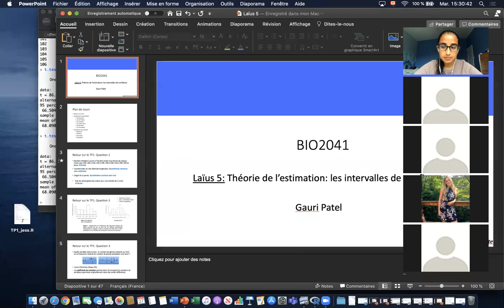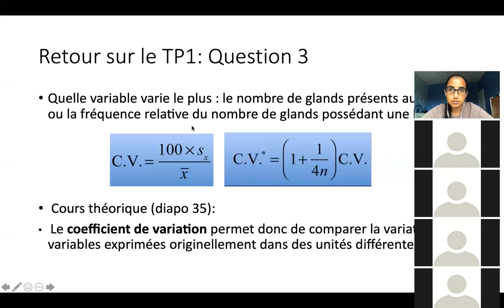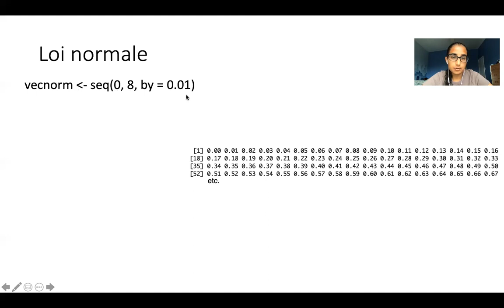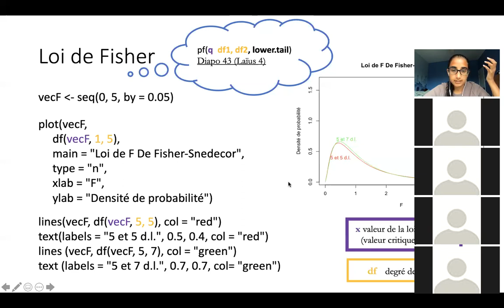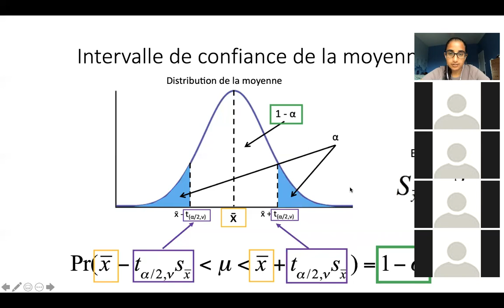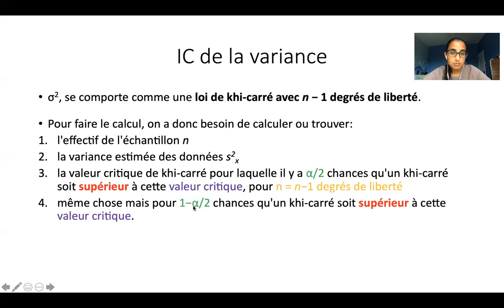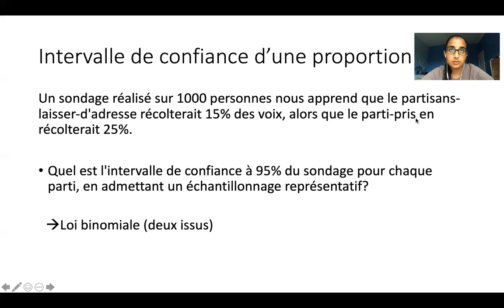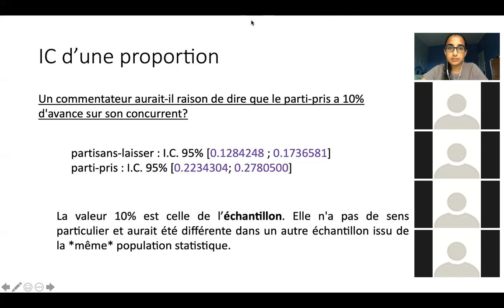BIO2041: Laïus 5-Théorie de l'estimation : les intervalles de confiance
Théorie de l'estimation : les intervalles de confiance